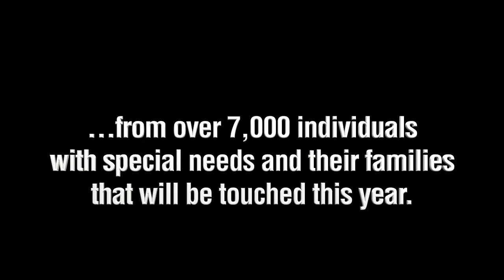2017 Camp Courageous Holiday Presentation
A short video about Camp Courageous.